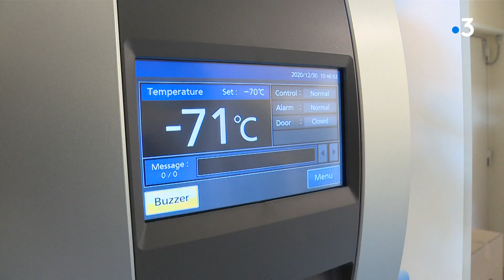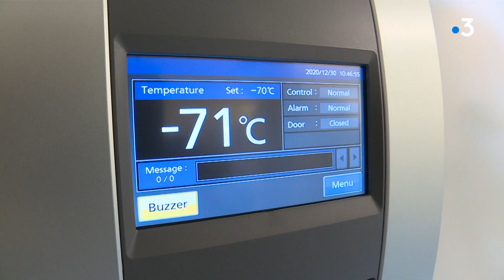Covid 19 : la vaccination a commencé dans les Alpes-Maritimes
Les 5000 premières doses de vaccins contre la Covid-19 sont arrivées dans les Alpes-Maritimes, la campagne de vaccination commence dans le département. Ce sera demain dans les hôpitaux d'Antibes et de Cannes, la première injection a eu lieu ce matin même à Nice, au sein de l'Ehpad de l'hôpital de Cimiez, Nice 3e ville où l'on a vacciné après Sevran et Dijon.

Intervenants :
Pierre-Claude Gilardi
Retraité
Olivier Guérin
Chef du pôle gériatrie au Chu de Nice
Rémy Collomp
Chef du pôle pharmacie stérilisation au Chu de Nice

Un reportage de : Leslie Benzaquen, Eloisa Patricio et Johann Gross